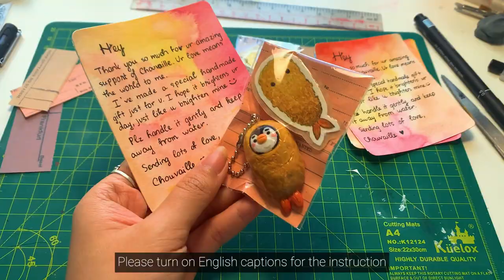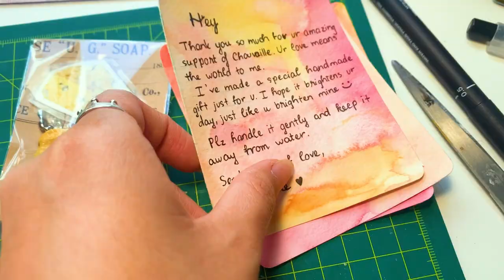20K GIVEAWAY clay keychains & watercolor stickers | Test 3 Air-dry Clays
20K GIVEAWAY clay keychains & DIY watercolor stickers | testing 3 air-dry clay brands | chill art vlog | no talking | chouvaille

Moi, I'm coming back with a chill vlog preparing handmade gifts for the Giveaway. Watch the video to read how to join it and get your free cutie gift!!!

 🖌 SUPPLIES
. air-dry clay (I use DAS, Glorex soft-ton, Hearty soft clay)
. acrylic colors (I use Amsterdam, Sakura and Mont Marte)
. a knife
. paintbrushes
. sculpting tools
. palette
. sand paper
. gloss glaze
. eye head pins, split ring connectors
. stainless steel ball keychains
. watercolor paper
. watercolor
. baking paper & clear tape

⏳CHAPTERS
0:00 intro
0:14 testing & modeling clay
3:45 making watercolor stickers
5:21 coloring clay keychains
6:48 packaging & final results!!!